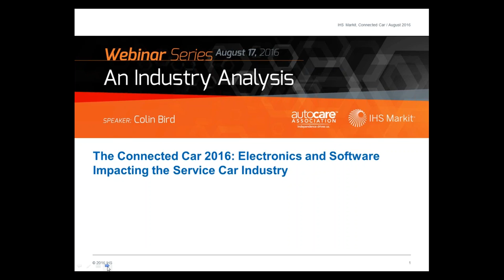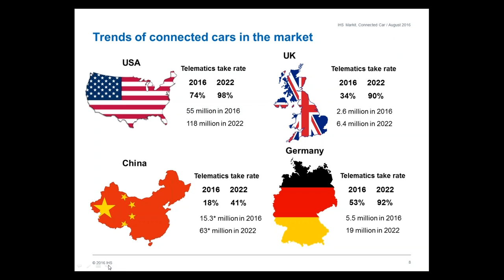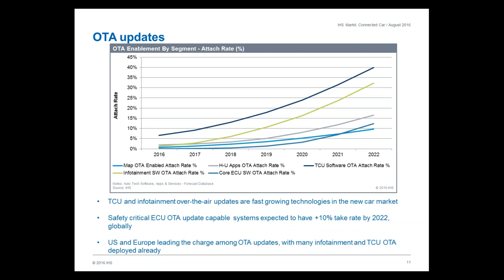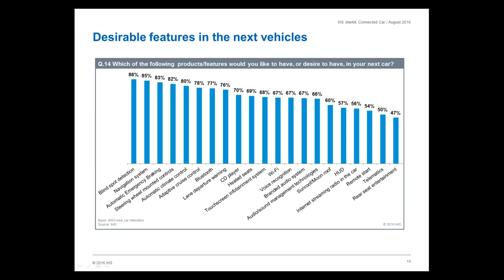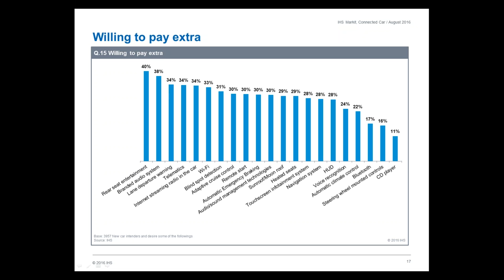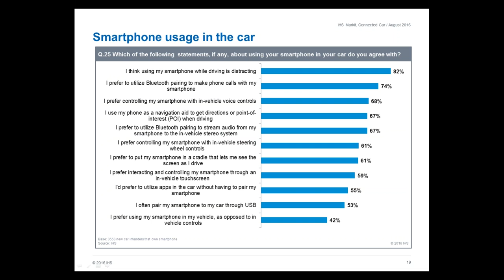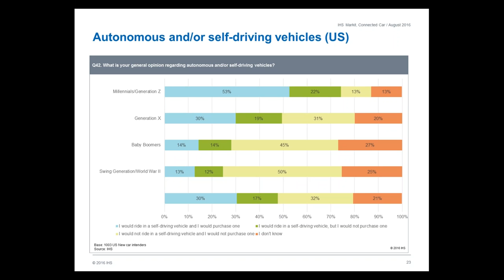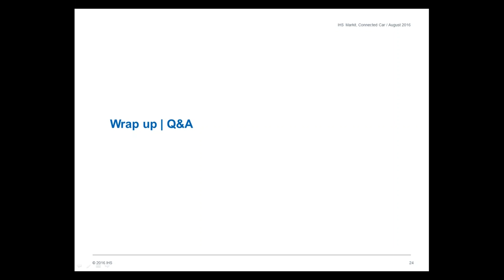The Connected Car 2016 – Electronics and Software Impacting the Service Car Industry